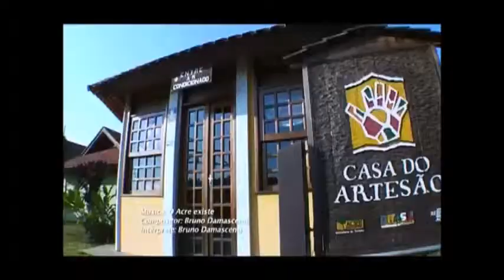Programa A Gente Sabe, A Gente Faz - Capítulo 11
Acompanhe nesse capítulo como transformar as dificuldades em oportunidades de negócios.